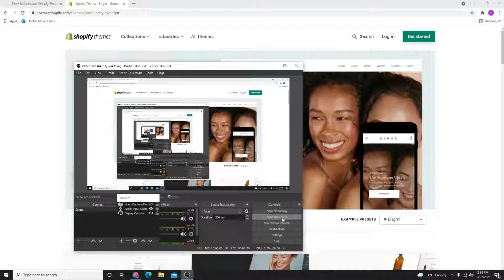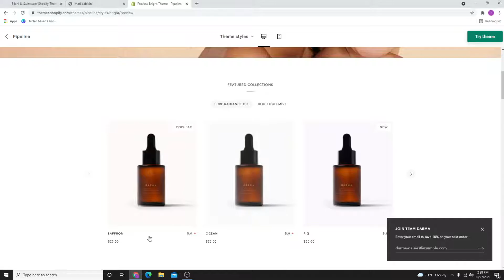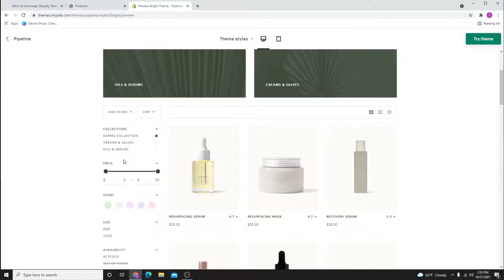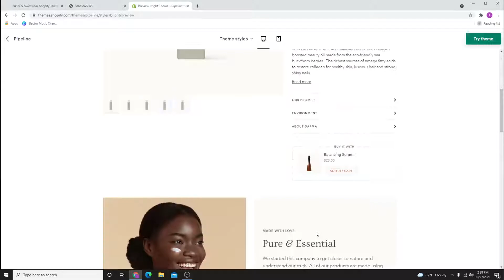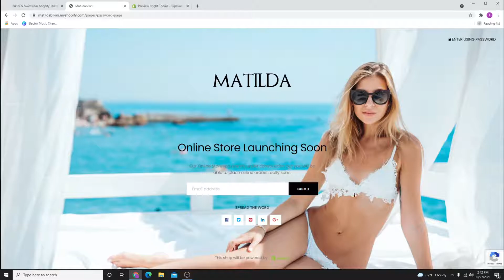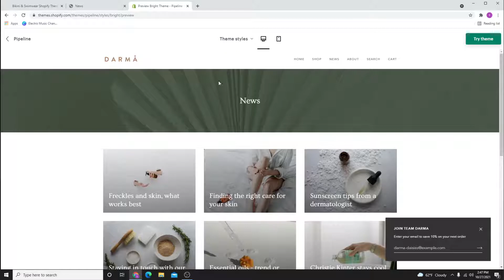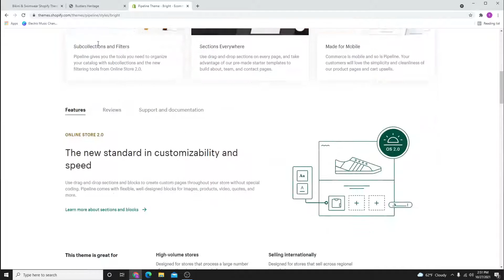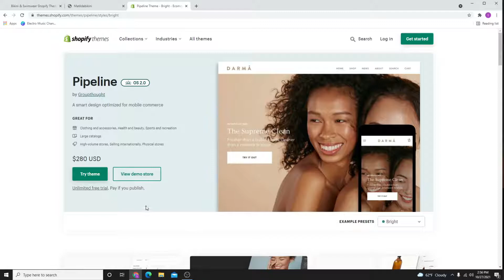Pipeline Shopify Theme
FAQs About The Pipeline Shopify Theme
How Much Is The Matilda Shopify Theme?
Its currently $79.99
Does The Matilda Shopify Theme Offer Customer Support?
Yes
Is The pipeline Shopify Theme 2.0 Compatible?
Yes, the pipeline this is 2.0 friendly
Is The matilda Shopify Theme 2.0 Compatible?
Yes, the matilda this is 2.0 friendly
How Much Does The Pipeline Shopify Theme Cost?
$280
Can I Use The Pipeline Shopify Theme On Multiple Shopify Stores?
Only one theme license can be activated per purchase.